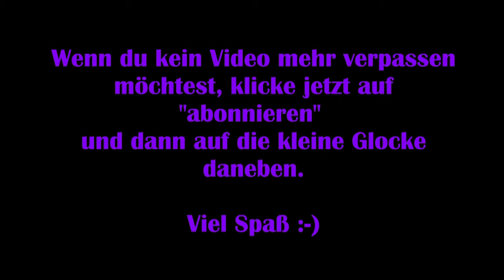Riders of Icarus #02 – Schlacht am Logging Camp [Lets Play] [Gameplay]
Riders of Icarus ist ein tolles MMOPRG mit aktueller Steuerung (und zusätzlich der veralterten Steuerung) eines MMOs. Das Spiel ist kostenlos spielbar, bietet jedoch eine tolle Grafik, actionreiche Zwischensequenzen und ein tolles Gameplay.

Viel Spaß :-)

Technische Details:
Aufnahmetool: GeForce Experience
Bearbeitungsprogramm: VideoPad Video Editor
Mikrofon: Auna MIC-900B USB Kondensator Mikrofon für Studio-Aufnahmen

Release: 12. Juli 2016
Entwickler: WeMade
Publisher: Walofe
Genre: MMORPG
Entwickelt für: PC
FSK: 12